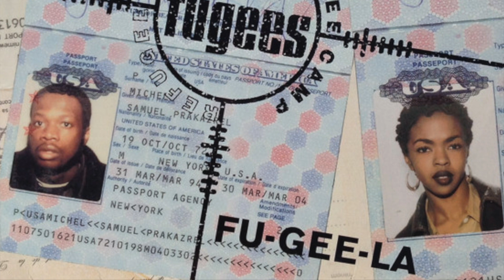THE FUGEES - HOW MANY MICS (ALBUM - THE SCORE) (1995)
How Many Mics
Bass, Drum Programming – Jerry (Te-Bass) Duplessis*
Engineer – Warren Riker
Producer – Prakazrel*, Shawn King (2), Wyclef*
Written-By – L. Hill*, S. Michel*, N. Jean*